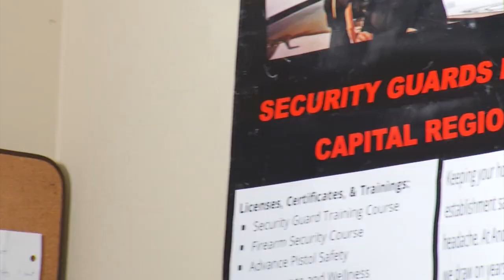Woman goes from tough life in jail to owning security company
Staesha Anderson is one of a few female security service owners. Now that she's thriving, she's helping others, too.